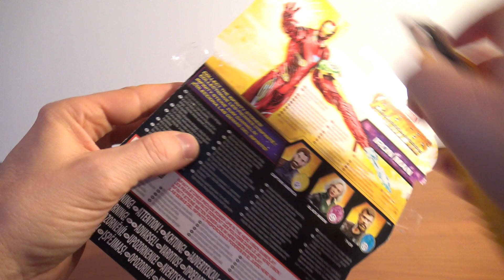IRON MAN---AVENGERS INFINITY WAR .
A breve tante novità.
A presto ciaoooooo.